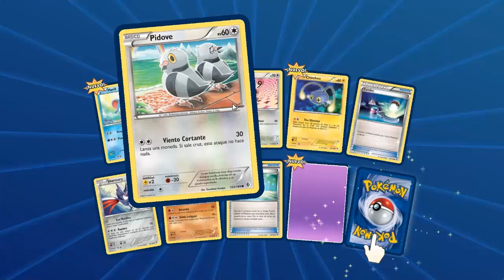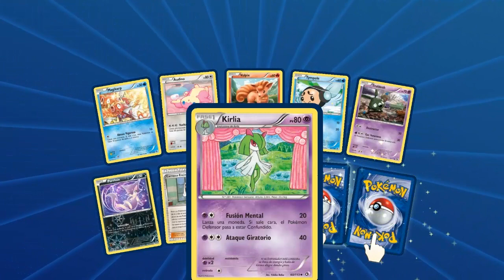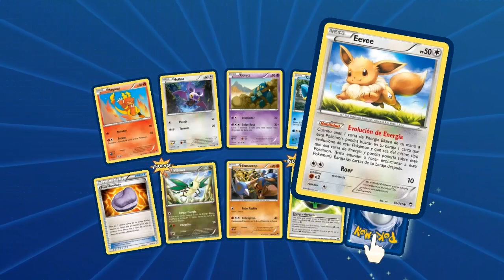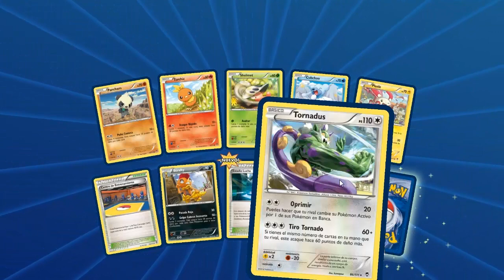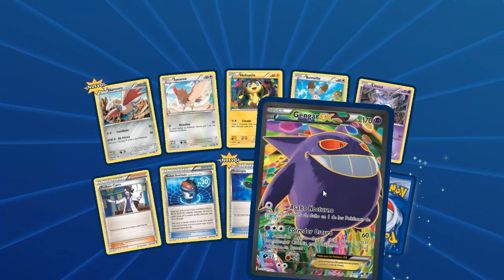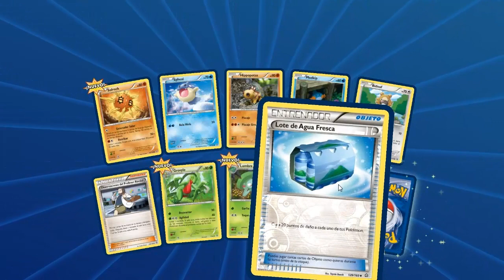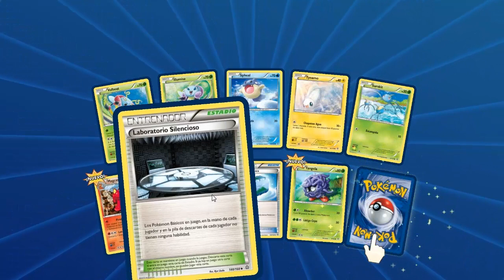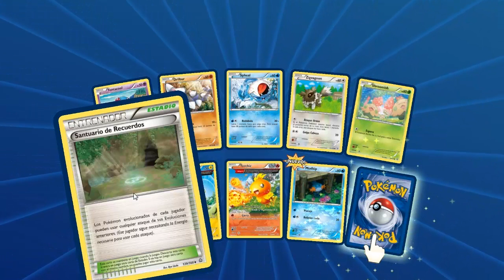Pokémon TCGO - MEGA Apertura de sobres #7 | Primal Clash Special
Apertura #7 enfocada en la expansión de Primal Clash. Aunque un poco corta, nos quedamos con algunas buenas cartas y una cantidad bastante grande de repetidas.